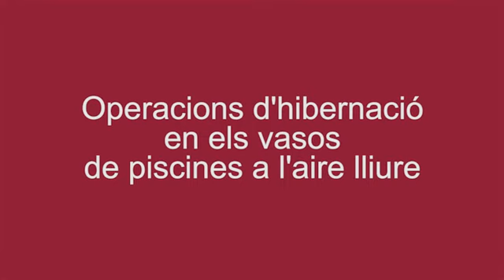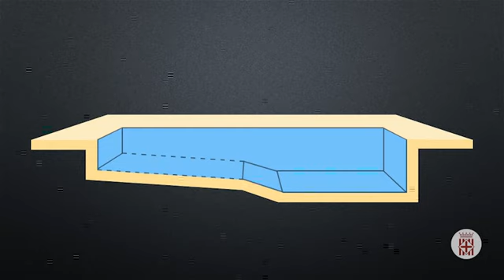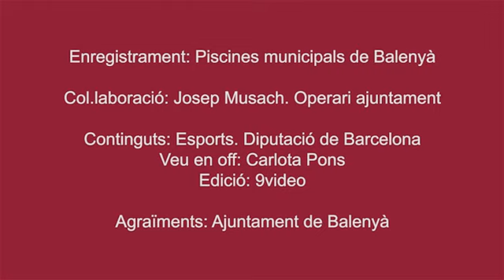Operacions d'hibernació en els vasos de piscines a l'aire lliure